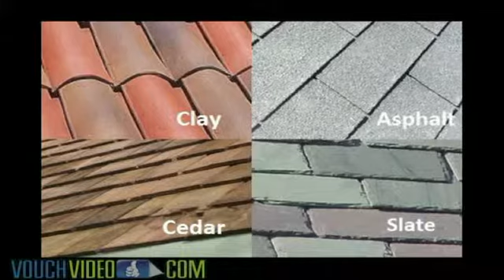Meet Roof Cleaning Doylestown Pa Pros 267 477 1107 Roof Cleaning Doylestown PA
Roof Cleaning Doylestown - -Searching for a roof cleaning Doylestown PA service pro should look at the products and equipment they are using. In this video, Jerry from Trinity Roof Cleaning takes the time to educate Doylestown homeowners on safe roof cleaning products and services.